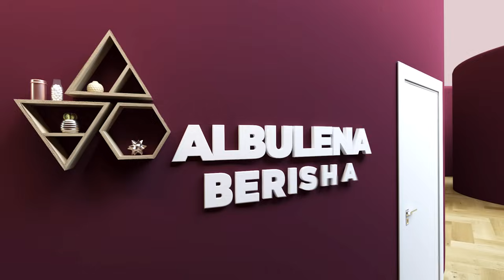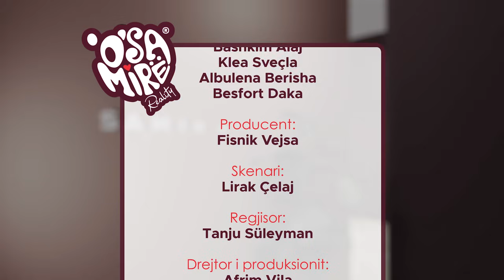O Sa Mire Reality - Episodi 9